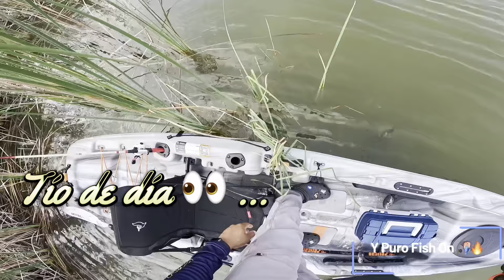LARGEMOUTH LA JOYA LAKE KAYAK FISHING